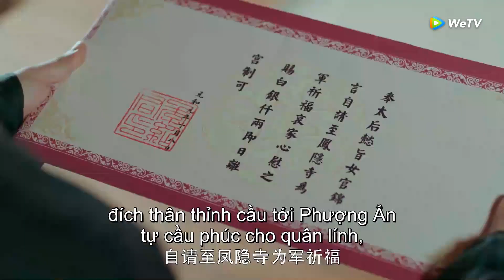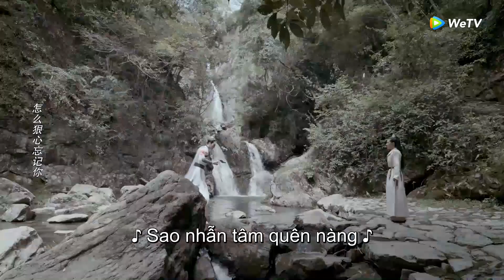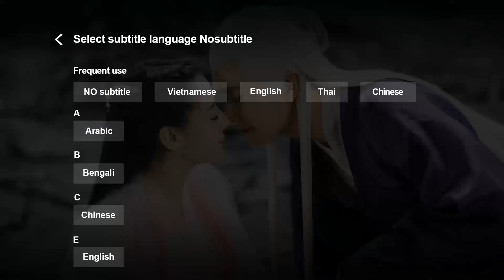Tốc Chiếu | Cẩm Ngôn Truyện - Tập 31 (Vietsub) | Siêu Phẩm Ngôn Tình Cổ Trang | Hứa Nhã Đình | WeTV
►"Cẩm Ngôn Truyện" bản Tốc Chiếu - bản cut những tinh hoa trong 1 tập phim, nơi chỉ với 15-20 phút cũng giúp bạn xem trọn vẹn

Phim: Cẩm Ngôn Truyện - The Legend of Jinyan (2020)
Diễn viên: Hứa Nhã Đình, Trần Tĩnh Khả

Cẩm Ngôn Truyện được chuyển thể từ tiểu thuyết Phi Thượng Bất Khả của Văn Tình Giải Bội. nội dung phim kể về con gái tướng quân, Văn Tố Cẩm bị hứa hôn cùng lúc với hai vị thân vương (hoàng tử) Tiêu Dục và Tiêu Kỳ, nhưng về sau chị gái của cô là Văn Tố Ngữ bị buộc phải kết hôn thay. Sau đó chị em nhà họ Văn đã đất đắc dĩ tham gia vào vòng xoáy của cuộc chiến giành ngai vàng vì di sản của nhà vua. Chị gái Văn Tố Ngữ bí mật vào vương phủ với cái tên giả là Cẩm Ngôn để muốn cứu em mình, nhưng trong quá trình đó, cô đã có một câu chuyện tình cảm phức tạp với Dục thân vương và Cẩm vương